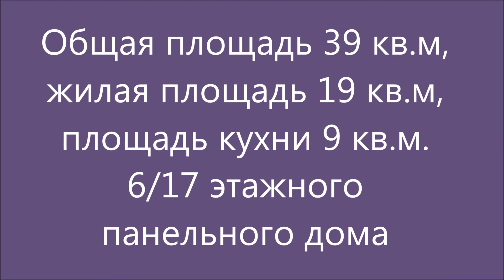Купить квартиру Митино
Полноценная однокомнатная квартира, без перепланировок. В квартире сделан свежий косметический ремонт. Этаж золотая середина. Квартира дальняя от лифтов. Дом расположен в шаговой доступности от метро Митино (200 метров). Рядом детские сады, школы, несколько торговых центров и ландшафтный парк. Свободные парковочные места в любое время суток. Два взрослых собственника, быстрый выход на сделку. Полная стоимость в договоре. Помощь в одобрении ипотеки.
Эксперт: Галина Михайловна.
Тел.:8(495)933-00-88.